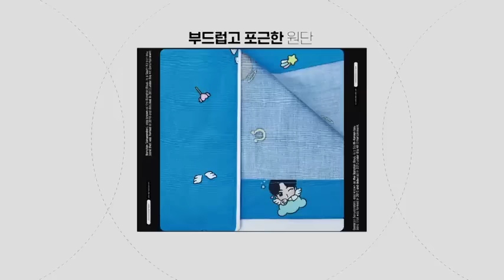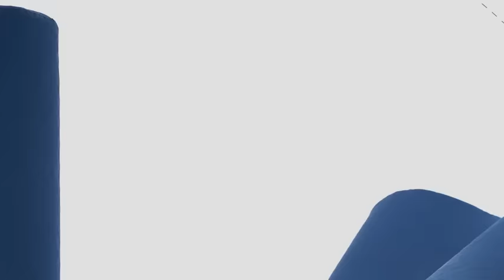ARTIST-MADE COLLECTION 'SHOW' BY BTS - Jin [ENG SUB]